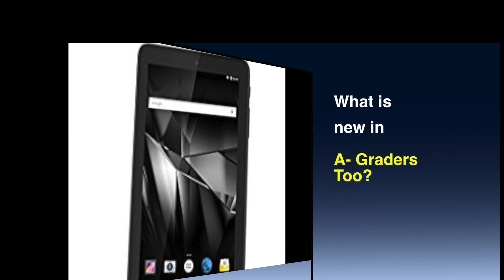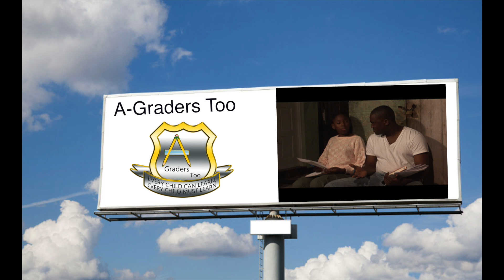A Graders, 2008. Ink and Vision Ltd's first audiovisual production.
In 2008, the first series of A Graders was produced.   It is an educational project to assist young people to learn elements of the PEP curricula while learning ethics, culture, and other important lessons.